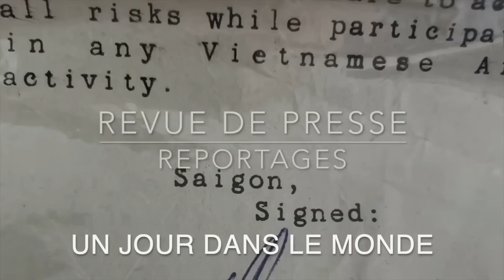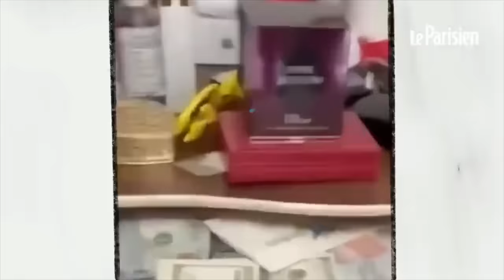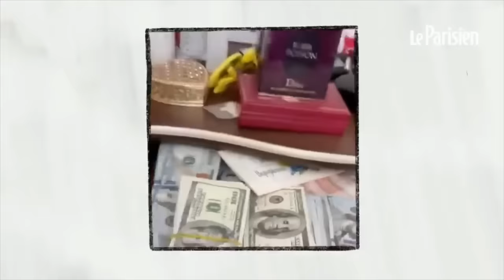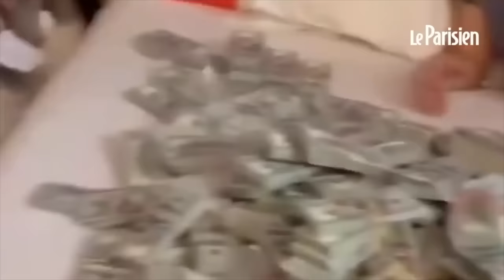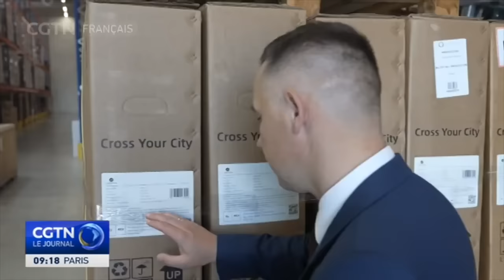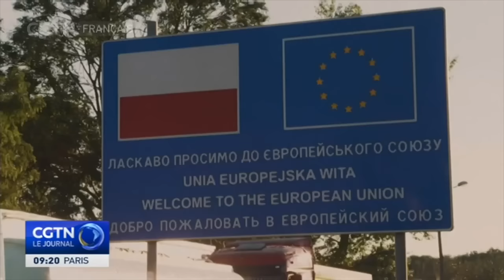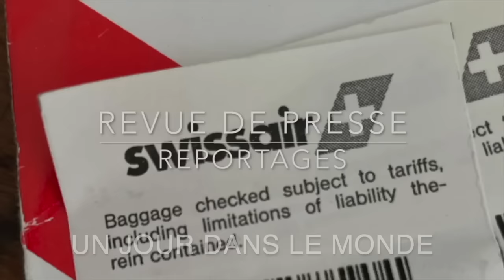Ukraine Liban Gaza "On va dans le mur" Revue de Presse N°345